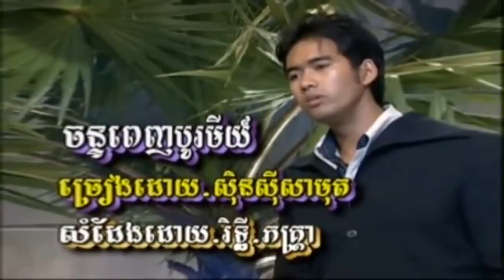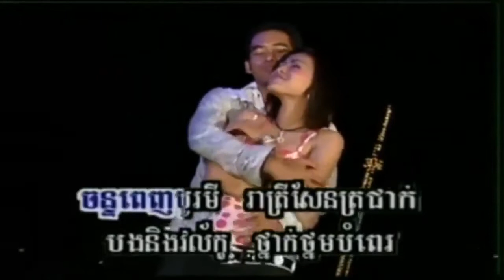ចន្ទពេញបូរមី ភ្លេងសុទ្ធ ស៊ីន ស៊ីសាមុត